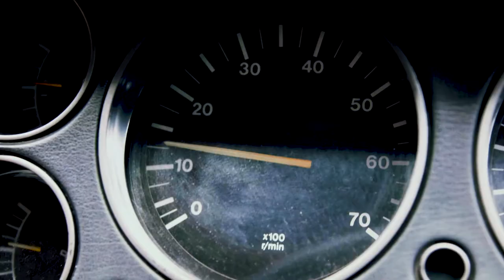DMAX Turkey Brand Spot Spring 2021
Don't Miss Out On Life with DMAX!